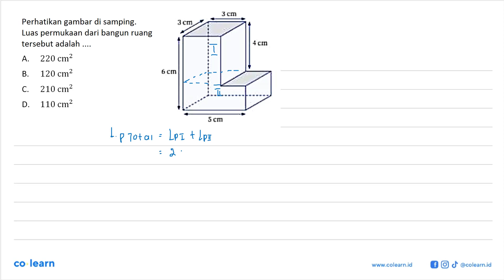Perhatikan gambar di samping. Luas permukaan dari bangun ruang tersebut adalah .... 3 cm 3 cm 4 c...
Perhatikan gambar di samping. Luas permukaan dari bangun ruang tersebut adalah 3 cm 3 cm 4 cm 6 cm 5 cm

Topik atau Materi: Luas Permukaan dan Volume Bangun Ruang Sisi Datar Tak Beraturan - BANGUN RUANG SISI DATAR - GEOMETRI - Matematika Kelas 8 SMP -

00:00 : Bedah Soal
01:00 : Konsep, rumus dan pengertian Luas Permukaan dan Volume Bangun Ruang Sisi Datar Tak Beraturan
01:18 : Langkah penyelesaian soal
01:44 : Jawaban akhir
02:14 : Penutup